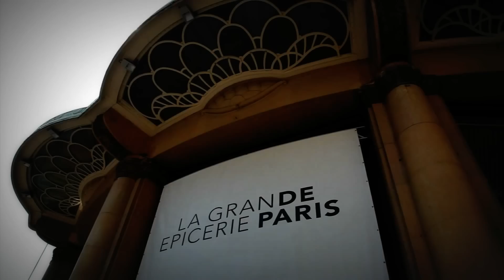LA GRANDE EPICERIE AIRLINES - GRANDE EPICERIE AIRLINES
Du 31 mai au 30 juin à la Grande Epicerie de Paris, venez découvrir une séléction de produits du monde entier ...